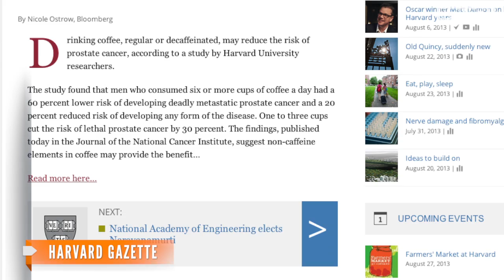Coffee Tied to Lower Prostate Cancer Risk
Researchers found men with prostate cancer who drank four or more cups of coffee per day were 59 percent less likely to see their cancer worsen.